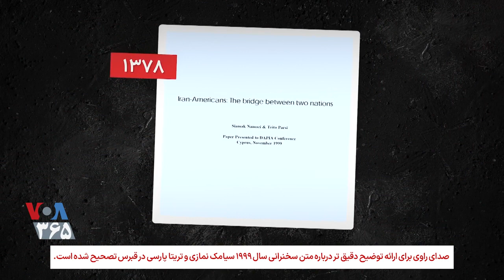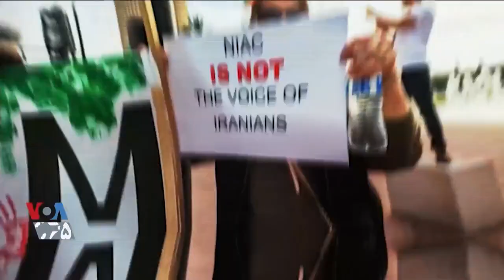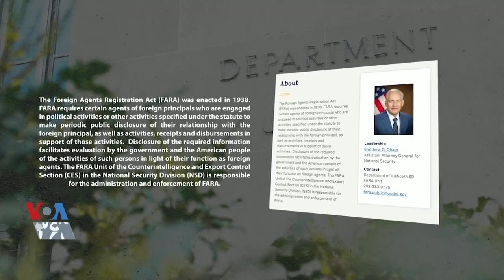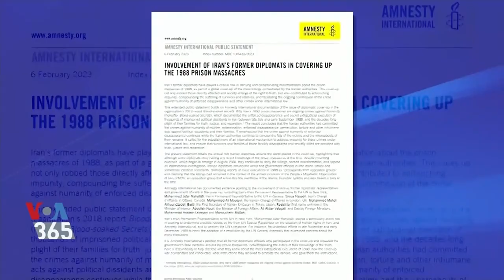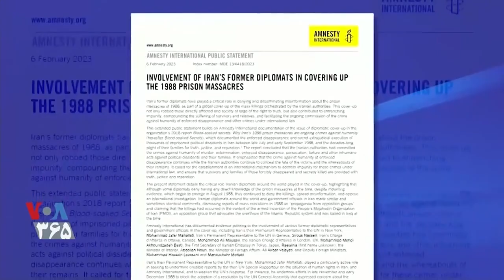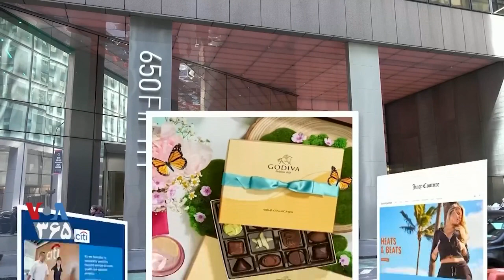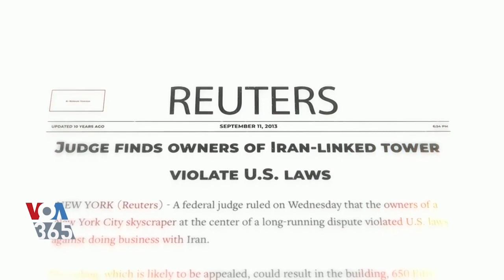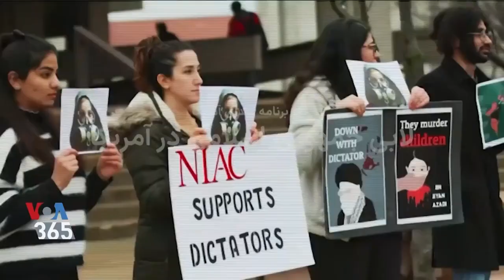VOA Persian, Lobbying & Lobbyists in US, علی خامنه ای و مزدورانش در آمریکا ؛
Iranian Regime's Lobby, The Alavi Foundation, Universities, Faculties, Collages, Spies, Money laundering, US government, Joe Biden administration, Europe, EU countries,